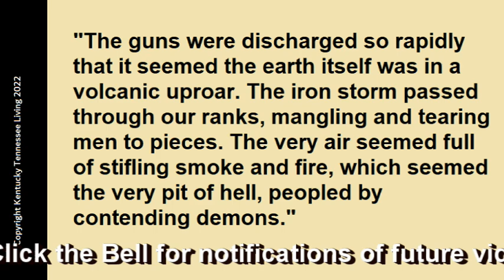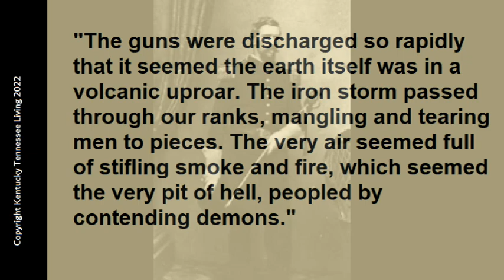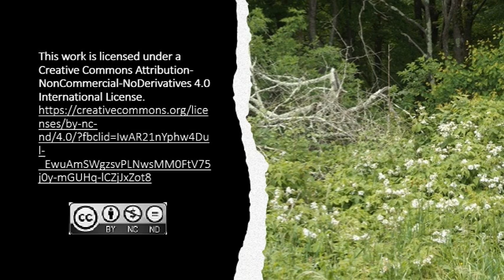Confederate Heartland Offensive: The Battle of Starkweather’s Hill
When we left the battle of Open Knob, Confederate Brig. Gen. George Maney's successful attack saw Lt. Charles Parsons being drug off of the field of battle by his own fleeing men.   Maney's men washed over Open Knob like a huge wave of water.  Brig. Gen. William R. Terrill's 33rd Brigade was decimated because of his orders to mount a failed bayonet charge.  Now the Union Troops are on the run to meet up with Union 28th Brigade of Col. John C. Starkweather with Maney's Confederate Troops in hot pursuit through a cornfield.

TIME STAMPS

00:00  Introduction
01:28  Starkweather's 21st Wisconsin in a Cornfield
03:32  Brig. Gen. Alexander P. Stewart and the 1st Tennessee
05:03  The West Ridge
06:34  Thank You

SOURCE INFORMATION

Perryville
Battle of Chaplin Hills

Battle of Perryville
United States history